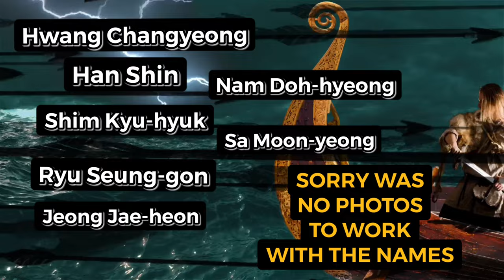Lookism SEASON 1| 2022 NETFLIX ANIME SERIES REVIEW